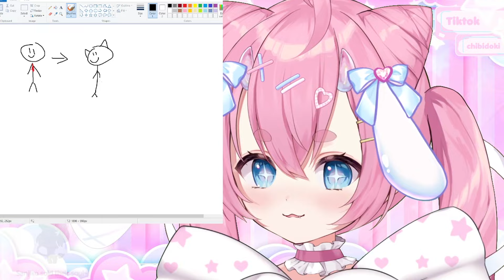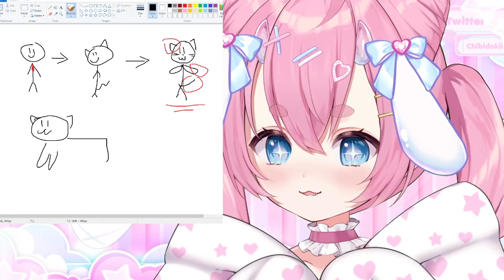The Furry Scale